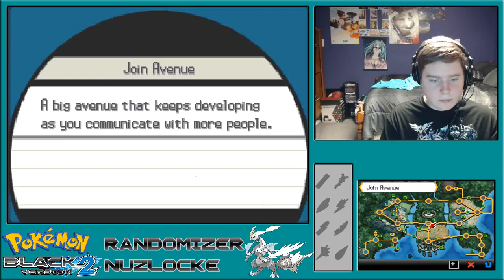Pokémon Black 2 Randomizer Nuzlocke - Part 1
Hello everyone! Today I'm streaming the 1st episode of my Pokémon Black 2 randomizer nuzlocke. We'll be starting a new game today, and it'll be great! I hope everyone is as excited as I am to start this! Also, thank you so much for your support everyone! It means a lot!

If you want to see any of the things used in the creation of the overlay for this video, check below. I used Photoshop CS6 to make the overlay.

PC Specs:
CPU: i7-7700K (No overclock)
GPU: GTX 1080 AMP! Extreme (No overclock)
RAM: 16 GB (2400 MHz)
Stoage: 250 GB SSD, 3 TB HDD (7400 RPM)